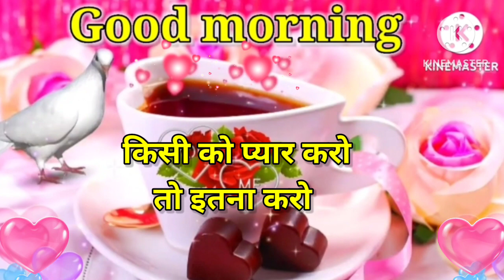Good morning video, Good morning status, Good morning song, Good morning photo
, Good morning shayari funny, Good morning shayari image photo english, Good morning shayari status, Good morning shayari urdu,Good morning shayari images photo,Good morning shayari wallpaper,Good morning shayari for girlfriend,Good morning shayari whatsapp status,Good morning shayari, Good morning, romantic video song,good morning love song status,good morning love gif my, friend ke liye kannada   wishesforeveryone wishesforeverybody